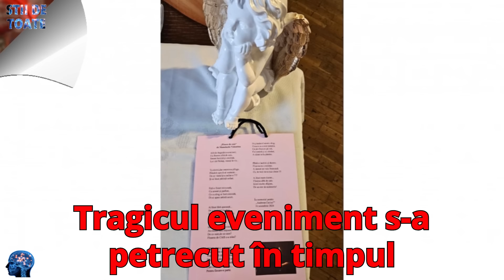Igor Cuciuc și soția sa, scenă sfâșietoare la cimitir. Ce au găsit la mormântul Andreei? La două zi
Igor Cuciuc și soția sa, scenă sfâșietoare la cimitir, la două zile după ce și-au condus fiica pe ultimul drum! Ce au găsit la mormântul Andreei? Ți se face pielea de găină: „Și un îngeraș alături de ea”
sursa: Spynews
            Romania tv
            Viva
            Ciao
            Playtech
            Cancan